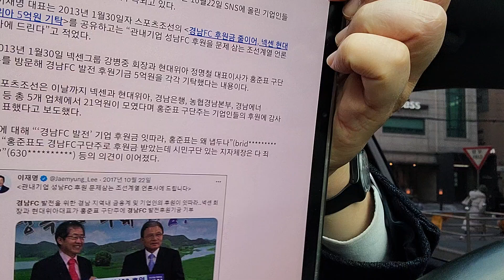김의겸,이재명 소환 관련 홍준표 발언했다가...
과거 경남지사 시절에 홍준표에 대한 의혹 제기했지만...